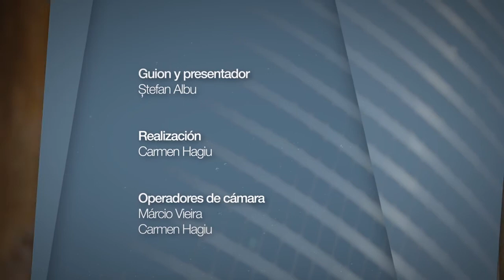Regles, rebel-lia i relació 1x13 "El Déu en qui crec"